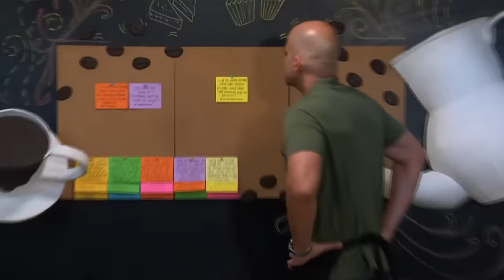TROPS: Walwal Wednesday | March 8, 2017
"Lagi ka niyang kasama hindi dahil mahal ka niya, hindi lang siya nasanay mag-isa. BOOM!"